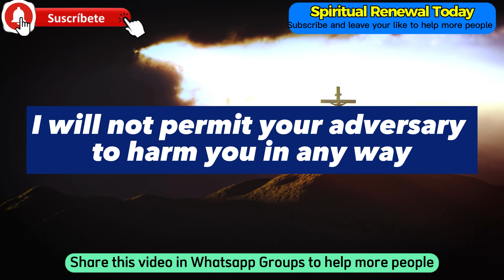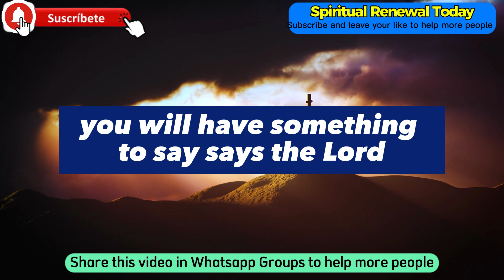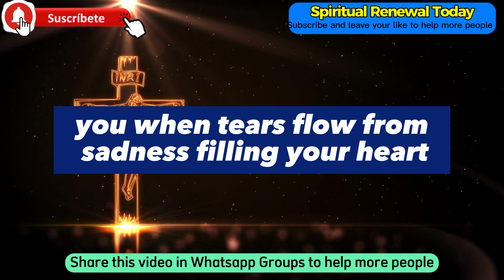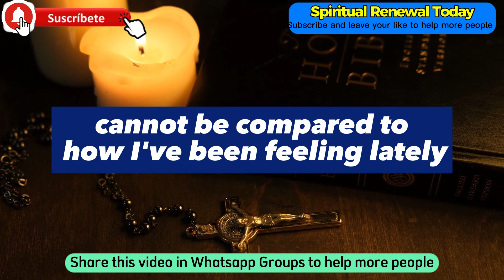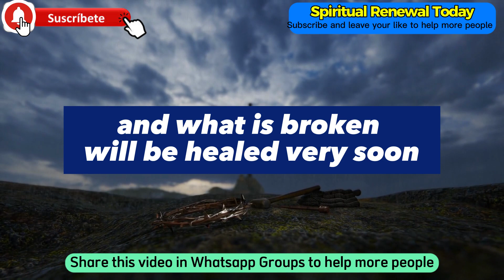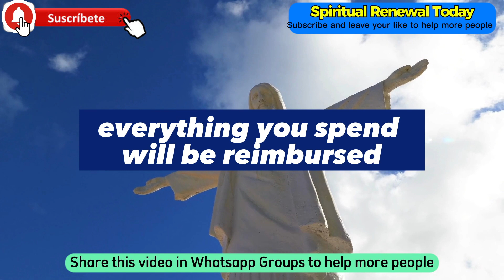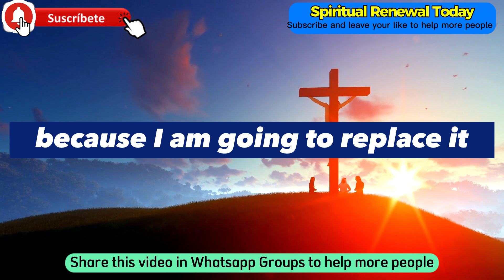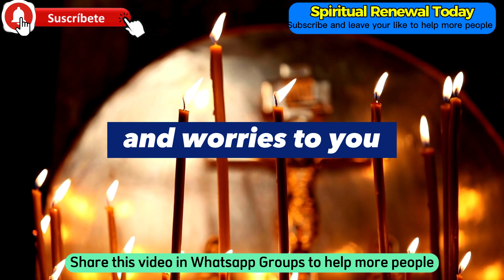1111💌Angels are warning you, Someone is planning to take |Angels Message✝️Espiriritual Renewal Today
11:11💌Angels are warning you, Someone is planning to take... Angels Message✝️Espiriritual Renewal Today 1111
❤️In this video, we will talk about God's message and the angels' message for you today. Listening to these messages daily will help you improve your life and increase your belief and trust in God.

Jesus
Jesus says
Signs of Angels
message from god
God helps
pious quotes
bible quotes
God's Message Tarot
God says
positive life affirmation
Lord help
jesus quotes
God
quotes from life
money miracle
financial abundance
pious quotes
faith quotes
message from the universe
angel's message

Leifattraction Urgent Message from God
MensagemDeus Gratidão universo Positive Affirmations

Grace of divine,

Credits:
   Voiceover - Spiritual Renewal Today
   Video - Pixabay, Canva and StoryBlocks, EnvatoElements, FilmPac